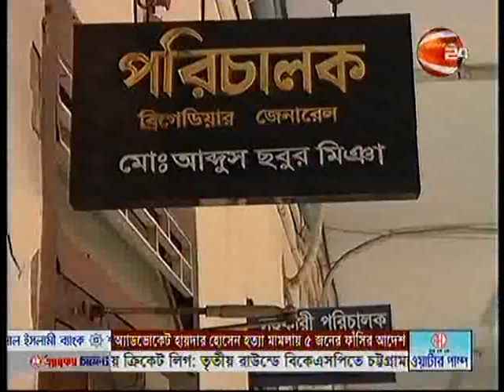Report: Osmani Madical essues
Reporter: Guljar Ahmed
Camera: Shofi Ahmed